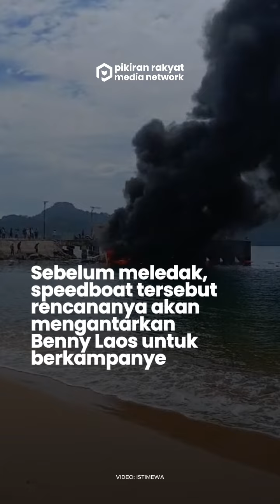Cagub Maluku Utara Benny Laos Ternyata Calon Terkuat, Diusung 8 Partai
Calon gubernur (cagub) Maluku Utara (Malut) Benny Laos meninggal dunia akibat speedboat yang ditumpanginya meledak dan terbakar pada Sabtu, 12 Oktober 2024.
Sebelum meledak, speedboat tersebut rencananya akan mengantarkan Benny Laos untuk berkampanye di Desa Kawalo, Kecamatan Taliabu Barat, Kabupaten Pulau Taliabu.